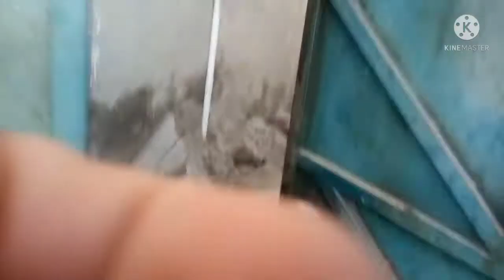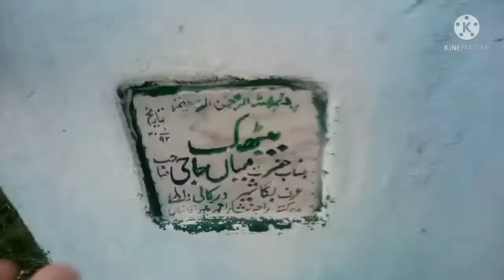Qazan ki Shaadi Kay liye tokri tayar!!!!!Vlog 2